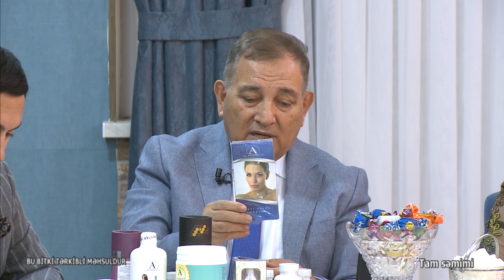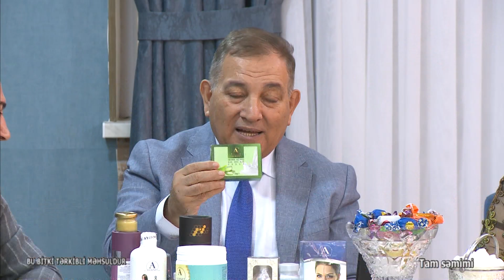Doktor Seyfəddin Əsəd & Rəhilə Bəndəliyeva DTV Tamsəmimi 25 10 2022